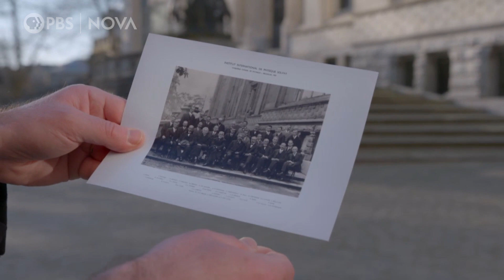One of the Greatest Meetings of the Minds in History | NOVA | PBS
These scientists were the pioneers of quantum mechanics.

The theory of quantum mechanics presented at the meeting said that a particle like an electron isn’t physically real until it’s observed, measured by an instrument that can detect it. Before it’s detected, instead of being a solid particle, an electron is just a fuzzy wave, a wave of probability.